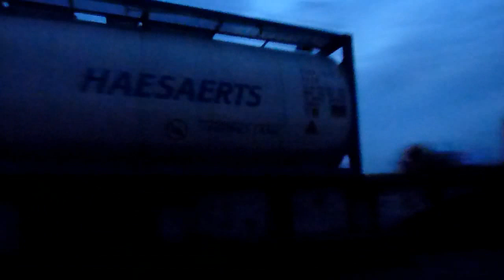Marfar Logistic Center in Oradea (12 10 2011)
Logistic Center Freight Train in Oradea (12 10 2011)

1: Marfarul Logistic Center - in Oradea